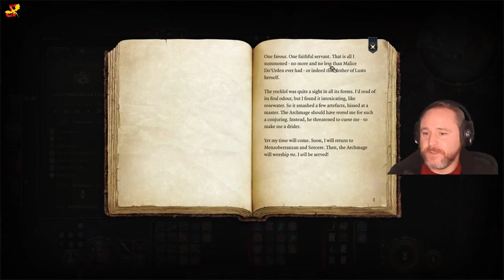Towers Of The Arcana Variety - Baldur's Gate 3 Long play - Part 11.